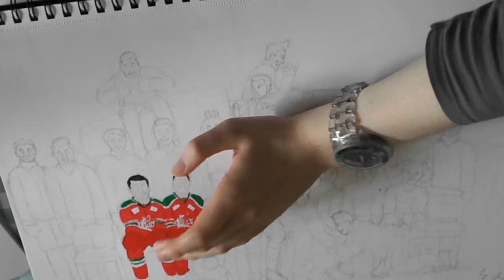DTIH: The Entire Team P1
This time I draw the entire Cardiff Devils ice hockey team, starting with Joey Martin, Matthew Myers, Todd Kelman, Jake Morissette, Andrew Lord, Neil Francis, Layne Ulmer, Mark Richardson (Yes, I know 8 people! That's quite a lot in one video, isn't it?).